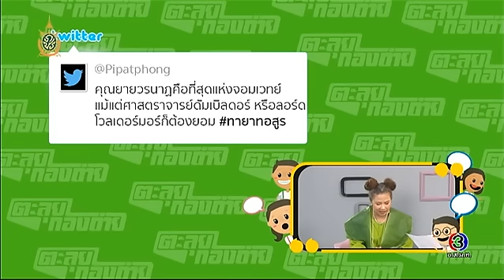ตะลุยกองถ่าย | ลูบคมกามเทพ, รักหลงโรง | 08-07-59 | TV3 Official